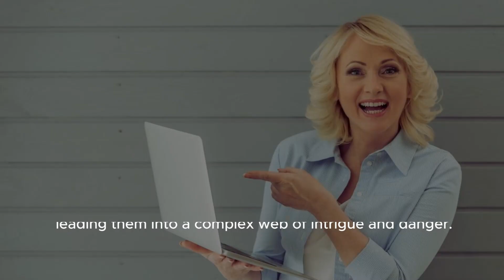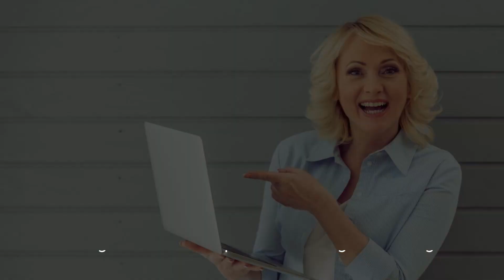Donald Glover And Maya Erskine Juggle Espionage And Marriage In Mr. And Mrs. Smith Trail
Title: Mr. And Mrs. Smith Limited Series Starring Donald Glover And Maya Erskine | Trailer And Release Date Hashtags: mrandmrssmithlimitedseries donaldglover mayaerskine limitedseriestrailer releasedate Description: Prepare To Be Amazed As Donald Glover And Maya Erskine Showcase Their Incredible Acting Talents In The Highly-anticipated Limited Series, Mr. And Mrs. Smith. Inspired By The Beloved Film Of The Same Name, This Thrilling Show Takes Audiences On A Wild Journey Into The World Of Espionage. Get Ready For Heart-pounding Action, Unpredictable Twists, And Intense Chemistry Between The Leads. Description Hashtags: limitedseries espionagedrama actionthriller donaldglover mayaerskine mrandmrssmithseries trailerpreview Tags: - Mr And Mrs Smith, Limited Series, Donald Glover, Maya Erskine, Tv Shows - Espionage, Action Thriller, Spy Drama, Thrilling Performances - Upcoming Series, Release Date, Trailer, Excitement, Anticipation. Subtitles: Renowned Actor Donald Glover And Rising Star Maya Erskine Are Set To Captivate Audiences With Their Thrilling Performances In The Upcoming Limited Series, "mr. And Mrs. Smith." Based On The Iconic Film Of The Same Name, The Duo Takes On The Exhilarating And Dangerous World Of Espionage While Also Navigating The Intricacies Of Their Own Marriage. Released Exclusively Through Prime Video, The First Official Teaser Trailer Offers A Tantalizing Glimpse Into The Action-packed Narrative. Glover And Erskine Breathe New Life Into The Roles Made Famous By Brad Pitt And Angelina Jolie, As They Deliver Compelling Performances That Are Sure To Enthrall Viewers. In This Modern Interpretation, The Story Revolves Around Two Strangers Who, Unbeknownst To Each Other, Share A Secret Identity As Highly Skilled Spies. As Fate Would Have It, Their Paths Unexpectedly Intertwine, Leading Them Into A Complex Web Of Intrigue And Danger. Balancing Their Professional Lives As Covert Operatives With The Challenges Of Their Relationship Adds An Extra Layer Of Depth And Complexity To The Narrative. The Trailer For "mr. And Mrs. Smith" Showcases Intense Action Sequences, Electrifying Fight Scenes, And Heart-pounding Moments Of Suspense, All Of Which Promise A Thrilling Viewing Experience. It Masterfully Blends The Adrenaline Of The Espionage Genre With The Emotional Dynamics Of A Complex Marriage, Creating A Captivating Cocktail Of Entertainment. Donald Glover, Known For His Versatility And Artistic Abilities, Brings A Charismatic And Enigmatic Energy To The Role Of Mr. Smith. Maya Erskine, Emerging As A Promising Talent In Recent Years, Matches Glover's Intensity With Her Own Captivating Performance As Mrs. Smith. Together, They Form A Dynamic On-screen Partnership That Is Sure To Captivate Audiences From Start To Finish. As "mr. And Mrs. Smith" Marks Its Return In The Form Of A Limited Series, Fans Of The Original Film Are Eagerly Awaiting Its Release On Prime Video. The Show, Helmed By A Talented Creative Team, Promises To Deliver A Modern, Thrilling, And Emotionally Charged Take On The Beloved Story. With Glover And Erskine At The Helm, This Highly Anticipated Series Is Set To Become A Must-watch For Fans Of Espionage, Action, And Compelling Storytelling Alike. Prepare To Be Enthralled As "mr. And Mrs. Smith" Brings A Fresh Twist To The Iconic Tale Of Love, Espionage, And Danger. The Limited Series Is Poised To Take Audiences On An Unforgettable Rollercoaster Ride Filled With Adrenaline-pumping Moments, Unexpected Twists, And A Deeply Engaging Exploration Of The Complexities Of Marriage. Donald Glover And Maya Erskine Juggle Espionage And Marriage In Mr. And Mrs. Smith Trailer - Rolling Stone | Donald Glover And Maya Erskine Take On Espionage In 'mr And Mrs Smith' Limited Series